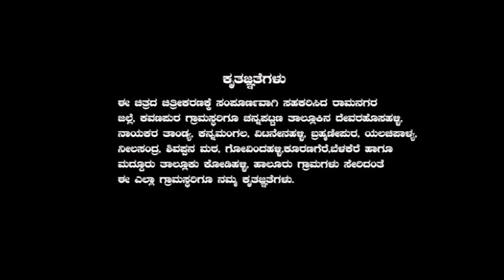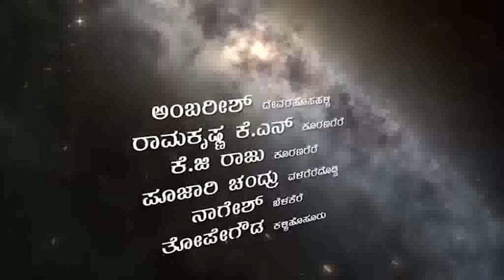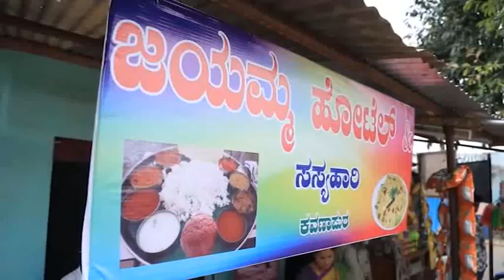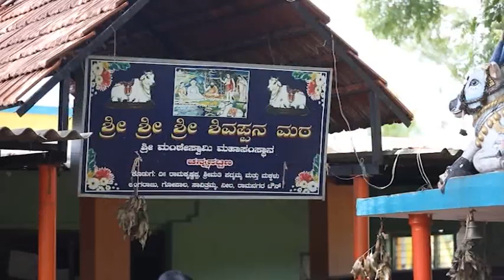KATERA1080pಕಾಟೇರಾ challengingstardarshan ಸಂಗತಿಯಸವಿನೆನಪುSangatiyasavinenapu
Star mandya tv
ನಿರ್ಮಾಪಕರು: ಕೆ.ವಿ ಕೃಷ್ಣಪ್ಪ ಕೂರಣಗೆರೆ KVK
ಸಂಗಾತಿಯ ಸವಿ ನೆನಪು (ಕಾಲ್ಪನಿಕ ಚಲನಚಿತ್ರ) ನಾಯಕ ನಟ:ಅರೂಣ್ ಕುಮಾರ್ ಡಿ
ಕಲಾವಿದರು: ಕೆ.ಸಿ ರಘುಗೌಡ (ಸ್ಟಾರ್ ಮಂಡ್ಯ) ನಿರ್ದೇಶನ: ಕೃಷ್ಣಮೂರ್ತಿ ಲಕ್ಷ್ಮಿಪುರ ಹೊಡಿಕೆಹೊಸಳ್ಳಿ
ನಾಯಕಿಯರು: ರಾಧ ಹಾಗೂ ಶೃತಿ ,ವಿನಯ್ ರಾಂಪುರ,  ಶರತ್, ಕೆಎನ್ ಅಪ್ಪಾಜಿ, ಕೂರಣಗೆರೆ, ಮನೋಹರ ಗೌಡ ವಳಗೆರೆದೊಡ್ಡಿ , ಶ್ರೀನಿವಾಸ್ ರಾಂಪುರ, ಧನುಕುಮಾರ್ ಎಲೆಕೆರೆ, ರಂಗಣ್ಣ ಟಿ ಸ್ಟಾರ್ ಚನ್ನಪಟ್ಟಣ ಮಹೇಶ್ ಬಾಬು ಮತ್ತಿಕೆರೆ ಶಂಭೂಗೌಡ ನಾಗವಾರ ಅರುಣ್ ಅಪ್ಪಗೆರೆ ಅರುಣ್ ಚೆಕ್ಕೆರೆ ಅಂಬರೀಶ್ ದೇವರ ಹೊಸಹಳ್ಳಿ ರಾಮಕೃಷ್ಣ ಕೆಎನ್ ಕೂರಣಗೆರೆ ಕೆಜಿ ರಾಜು ಕೂರಣಗೆರೆ ಪೂಜಾರಿ ಚಂದ್ರು ವಳಗೆರೆ ದೊಡ್ಡಿ ನಾಗೇಶ್ ಬೆಳೆಕೆರೆ ತೋಪೇಗೌಡ ಕಳ್ಳಿಹೊಸೂರು
॥ ಧನಲಕ್ಷ್ಮಿ  ಕವಿತಾ ಮಾಲಾ ರೋಹಿಣಿ ಆಶಾ ಸಂಜಯ್ ಬೆಂಗಳೂರು
(ನಿರ್ವಹಣೆ )ಎಂ ನಾಗರಾಜು ಚನ್ನಪಟ್ಟಣ ಕೆಎನ್ ಅಪ್ಪಾಜಿ ಕೂರಣಗೆರೆ (ವಾಹನ ಚಾಲಕರು)
ಪಾಪಣ್ಣ ಕೆಆರ್ ನಗರ, ಮಂಜು ಕೋಡಿಪುರ ರಾಜಣ್ಣ ಚನ್ನಪಟ್ಟಣ ಜಗ್ಗ ಚನ್ನಪಟ್ಟಣ (ವಸ್ತ್ರಾಲಂಕಾರ:)
 ನಾರಾಯಣ್ ಬೆಂಗಳೂರು  (ಛಾಯಾಗ್ರಹಣ:) ಆನಂದ್ ಬೆಂಗಳೂರು
(ಸೌಂಡ್ ಮಿಕ್ಸಿಂಗ್ )ಮುನಿಬ್  ಅಹಮದ್ ॥ ಸಂಕಲನ ॥ರಾಜು॥ ನಿರ್ಮಾಪಕರು॥
ಕೆವಿಕೆ ಬ್ರದರ್ಸ್ ಮತ್ತು ಕೆವಿಕೆ ಬಾಯ್ಸ್ ಕೂರಣಗೆರೆ  ॥ ಕಥೆ ಚಿತ್ರಕಥೆ ಸಂಭಾಷಣೆ ನಿರ್ದೇಶನ ॥
ಪತ್ರಕರ್ತ ಕೃಷ್ಣಮೂರ್ತಿ ಲಕ್ಷ್ಮಿಪುರ ಹೊಡಿಕೆಹೊಸಳ್ಳಿ